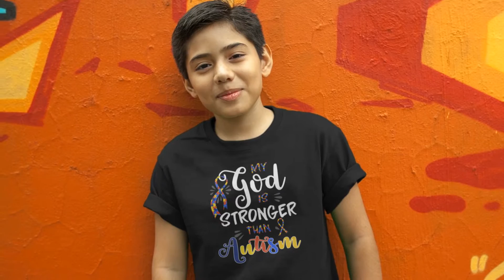My God Is Stronger, Autism - Autism Shirt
My God Is Stronger Than Autism. Emphasize awareness ribbon and handwriting typography in adorable way, this attractive jigsaw puzzle ribbon apparel makes a special Birthday, Mother's Day, Father's Day, Anniversary, Christmas, Thanksgiving gift for the strongest survivors you know. This Asperger awareness | autistic design is also available for home decors and accessories such as mugs, posters, canvas, stickers, phone cases, etc.